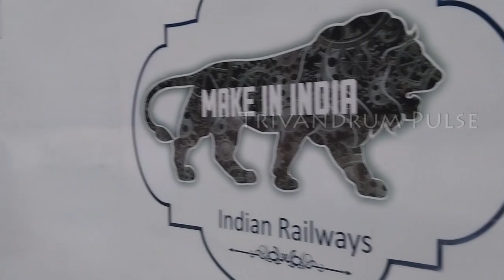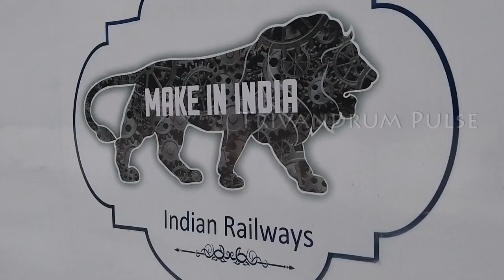വന്ദേഭാരത് തിരുവനന്തപുരത്ത് എത്തി-vandebharath in thriruvananthapuram